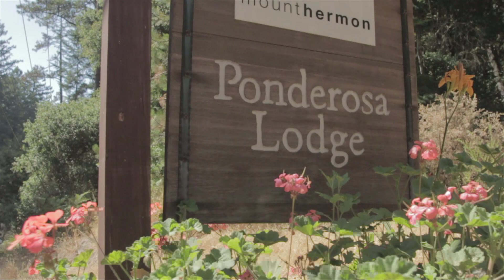Ponderosa Lodge 2012 Week 6